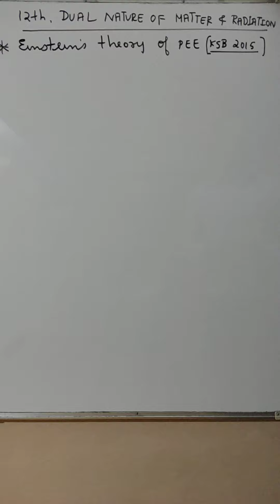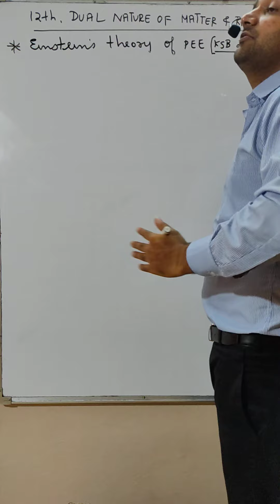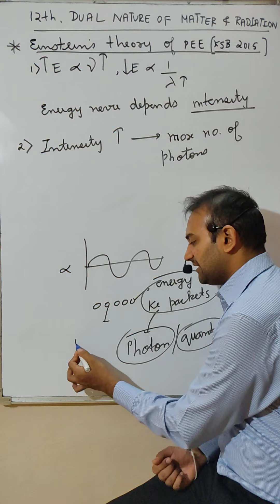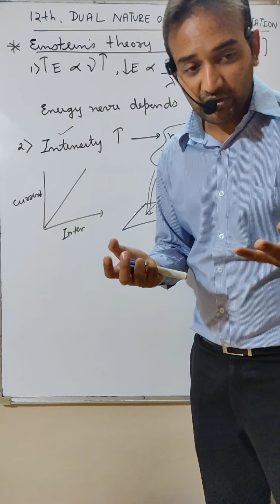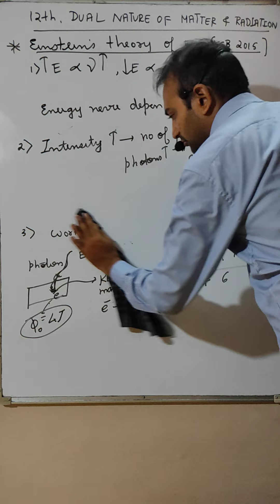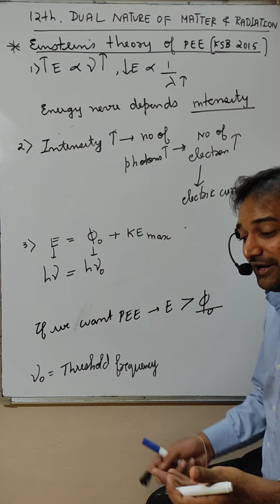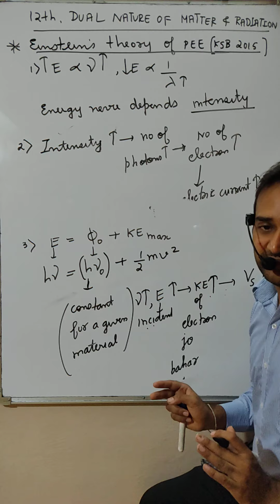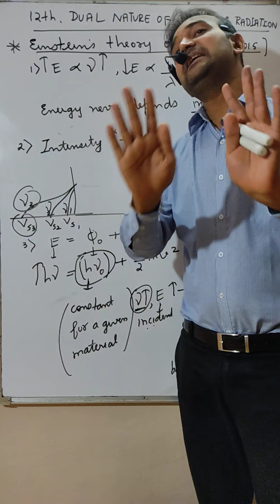#12 | Class 12th | CHP No. 11 | Dual Nature of Radiation and Matter | Lecture No. 12